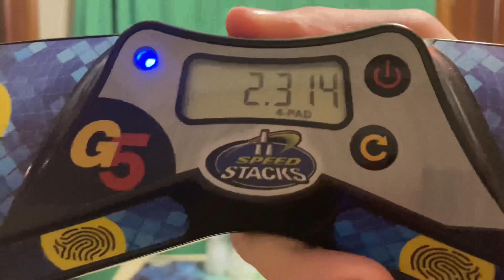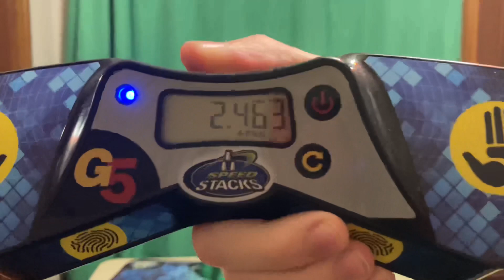Going For A 3-3-3 Time